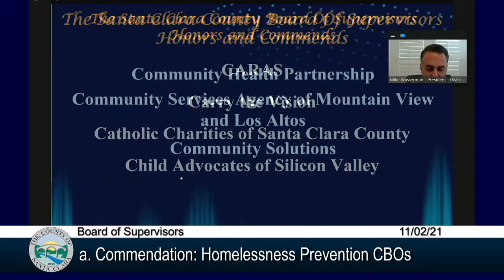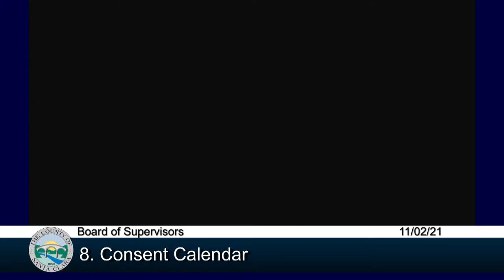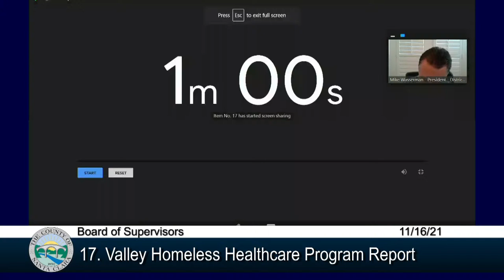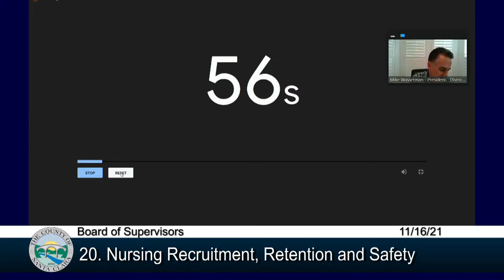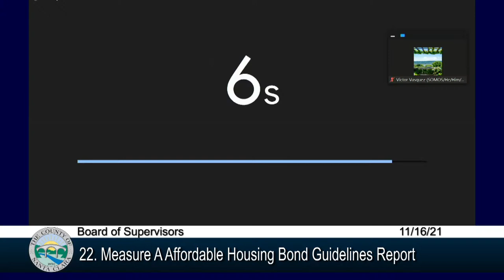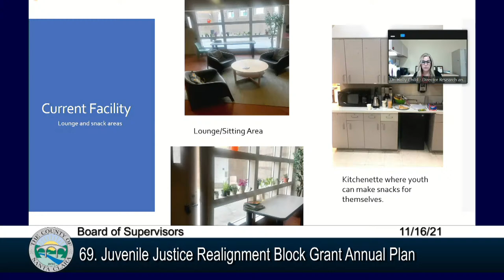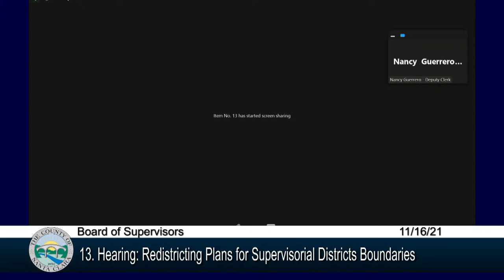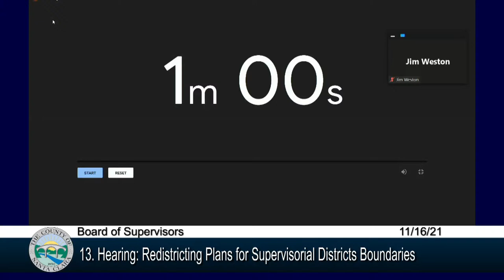Santa Clara County Board of Supervisors November 16, 2021 9:30 AM